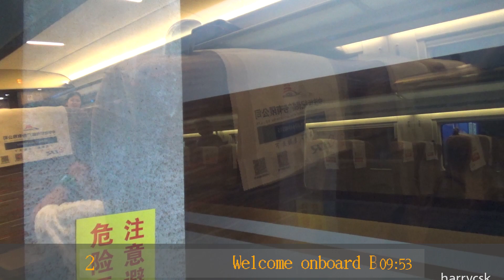【CR View】京津城際 C2565次 北京南-濱海 全程原速右側展望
在疫情前，曾經拍了一段京津城際的POV，但由於不想炒冷飯所以沒現身
疫情後，碰巧在北京有時間，便在計劃中加入此段小運轉，順道拍個2023年版
首先，當天抽獎抽不中5033。。。
然而，一直把京津城際當過山車坐的本人，這次因為採用了節能駕駛讓本人有一絲絲的不滿。。。

拍攝日期：2023年8月29日
用車：CR400BF-5070
器材: Sony Handycam HDR-PJ675